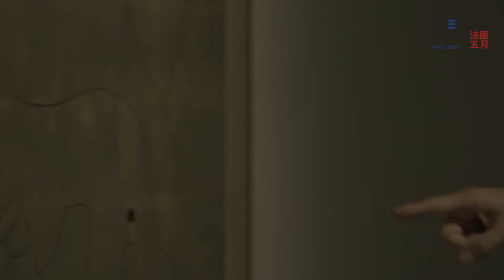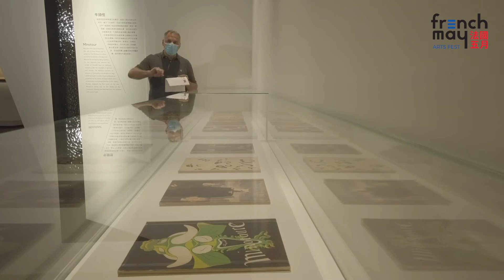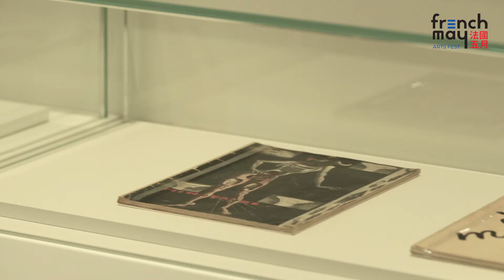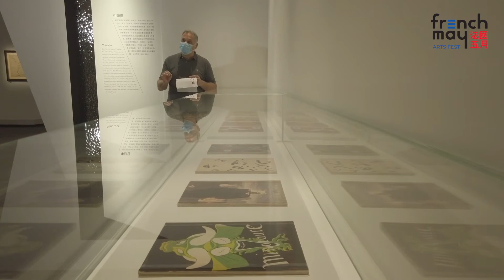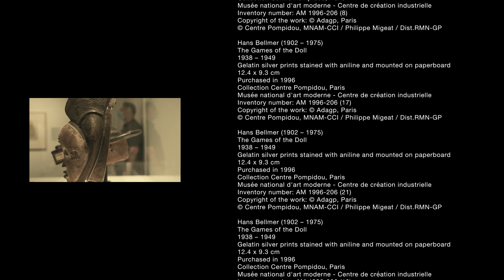Virtual Guided Tour — Surrealism and Western Art History Part II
As a companion programme of the exhibition, "Mythologies: Surrealism and Beyond — Masterpieces from Centre Pompidou", Hong Kong Museum of Art and The French May Arts Festival are happy to announce a virtual guided tour led by Professor Frank Vigneron, who will introduce the Surrealist masterpieces featured in the exhibition and their connection with Western Art History.